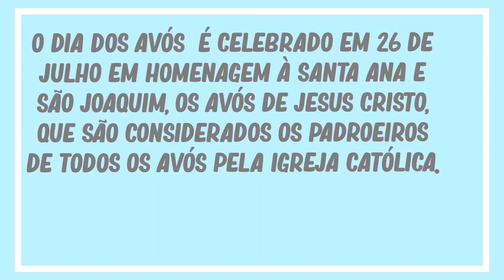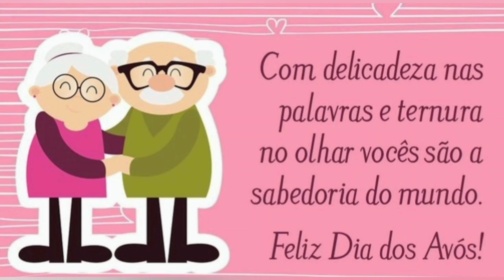DIA DOS AVÓS.